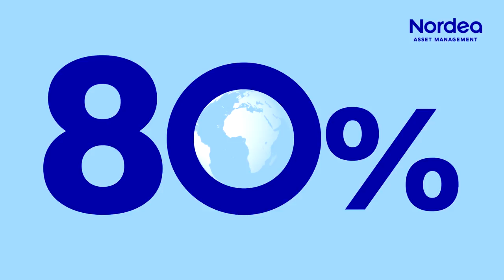Ana Rosa Castro, representante ventas NORDEA